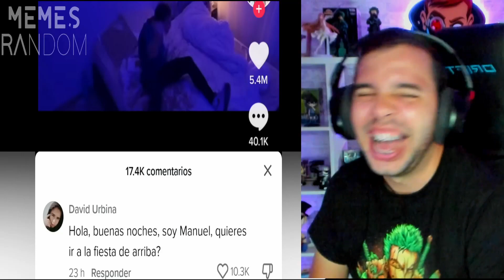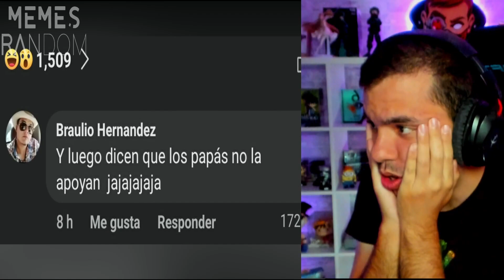🤣Reaccionando a MEMES RANDOM más GRACIOSOS y DIVERTIDOS 🤣